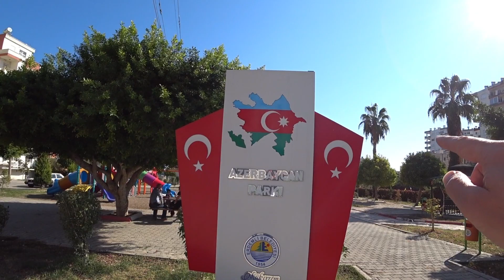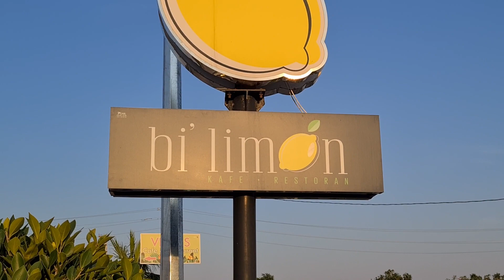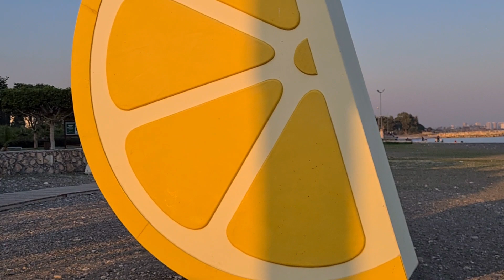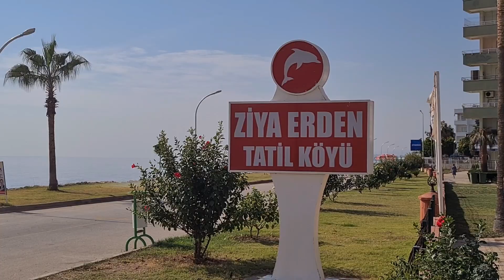Эрдемли Турция. На ПМЖ в Турцию из России. Томюк Мерсин новый курорт Турции. Недвижимость в Эрдемли.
16+
Привет друзья..Едем дальше..Точнее из Каппадокии возвращаемся к морю..На это раз неизвестная Турция...Юго-восток Турции, провинция Мерсин, города Эрдемли и Томюк..Новые курорты страны и оазис для ПМЖ ..
И поможет нам во всем этом разобраться девушка Лида, которая несколько месяцев назад переехала из России, из Алтая в Турцию..Не пропустите очень интересное интервью!

Обязательно посмотрите наш новый выпуск - Эрдемли Турция. На ПМЖ из России в Турцию. Томюк Мерсин новый курорт Турции. Недвижимость в Эрдемли. Томюк Турция. Томюк недвижимость. Квартира в Эрдемли и Томюке.

▬▬▬▬▬▬▬▬▬▬ஜ۩۞۩ஜ▬▬▬▬▬▬▬▬▬▬▬▬▬▬
СТЕПАНЯТА ТРЕВЕЛ
✯Подписываемся в INSTAGRAM✯: